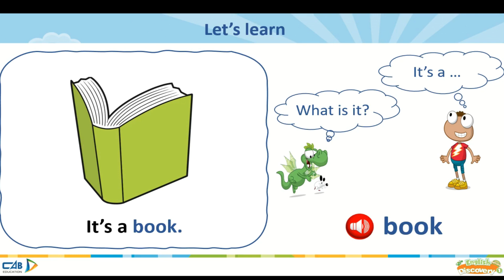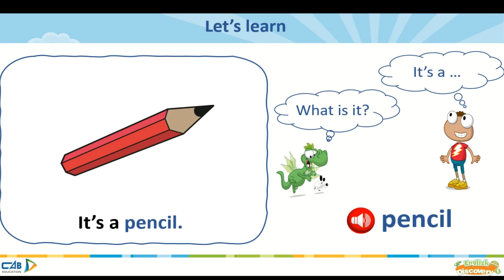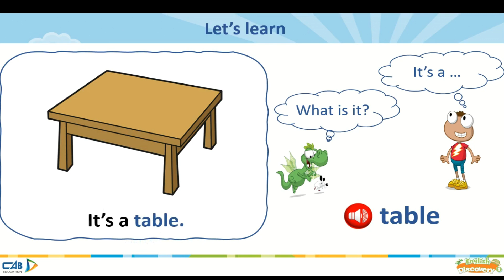ED1_Unit 2_Lesson 1